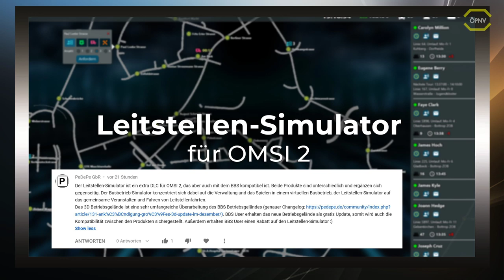ÖPNV Simulator News Update #36 Großes BBS Update, LOTUS Bremen & Transport Fever 2 Rabatt uvm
Leitstellen Simulator und Busbetrieb Simulator

Lenkrad:
Logitech G27

WebCam:
Logitech C922 Pro Stream Webcam

Mikrofon:
Turtle Beach Ear Force P11

Videobearbeitungsprogram:
Cyberlink PowerDirector 16 Ultra